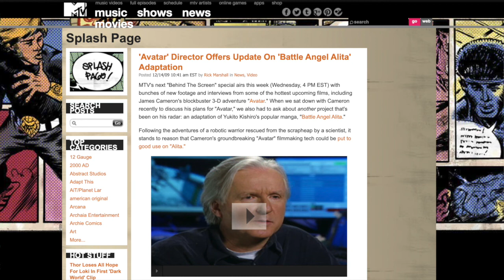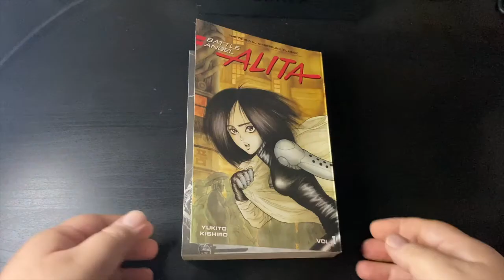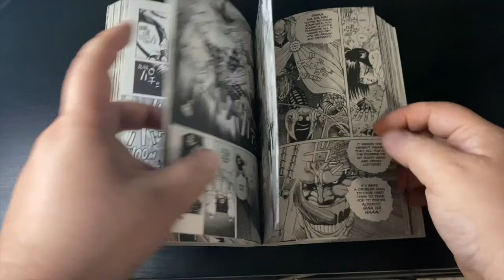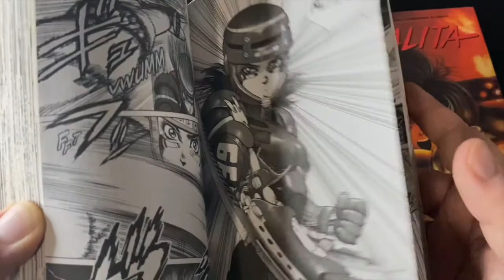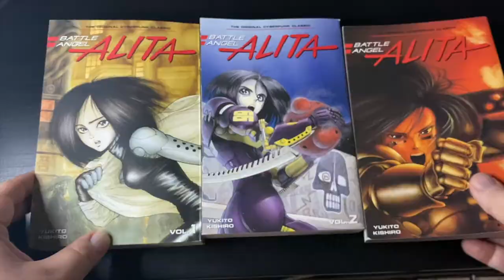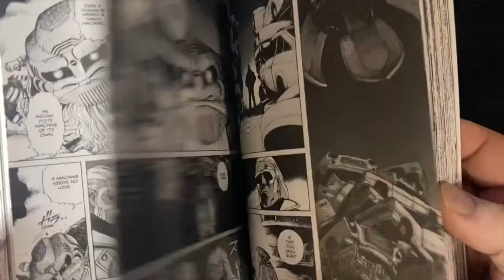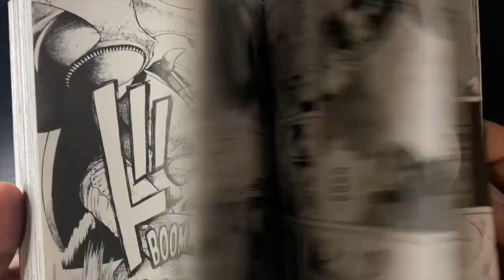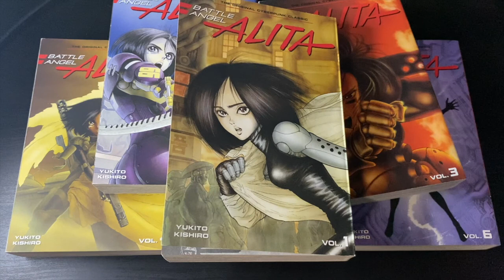FIRST TIME READING BATTLE ANGEL ALITA (2022)